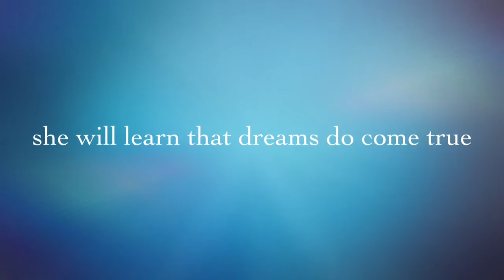The Call - Daughter's Perspective